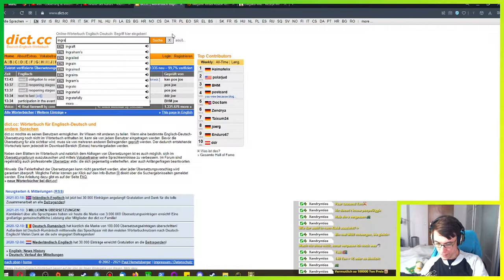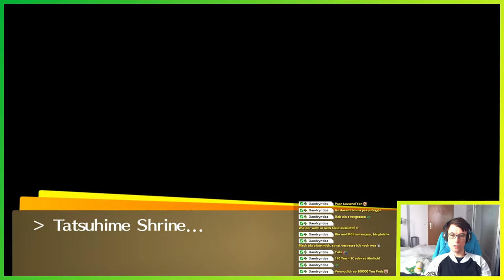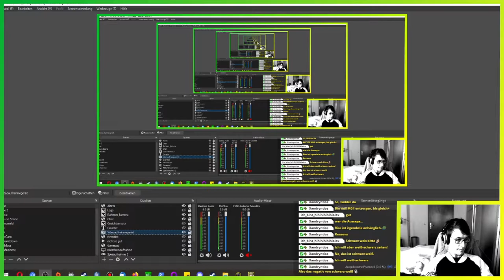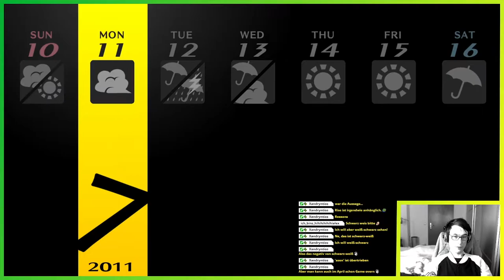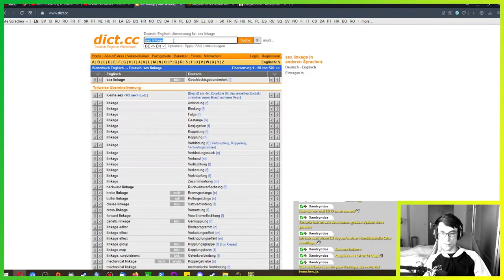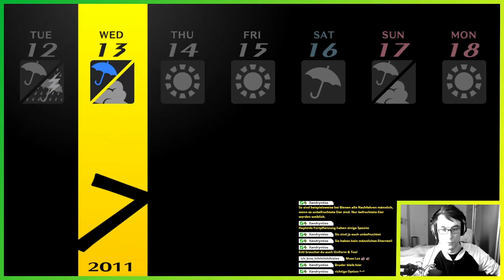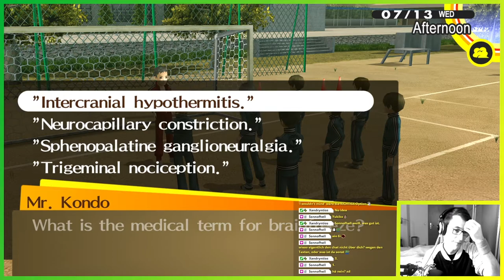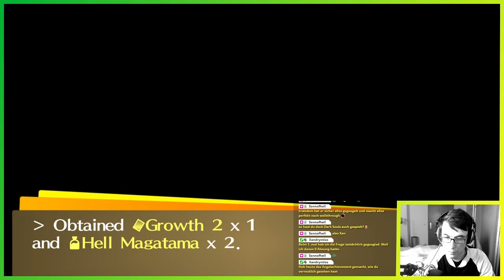Teddie in der realen Welt ▬ LETS PLAY PERSONA 4 GOLDEN #30